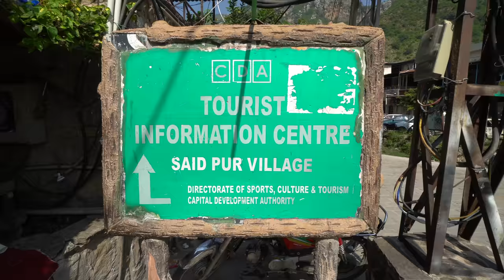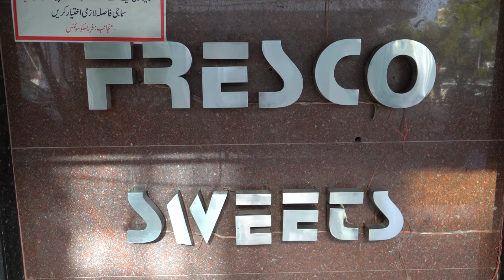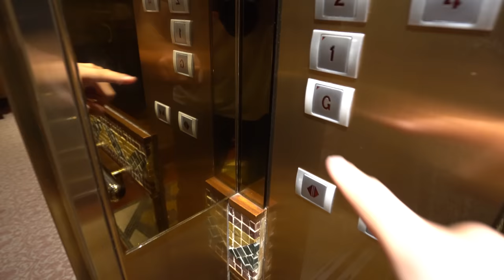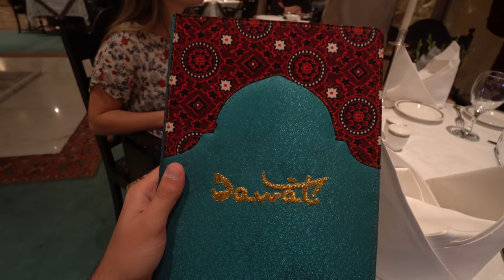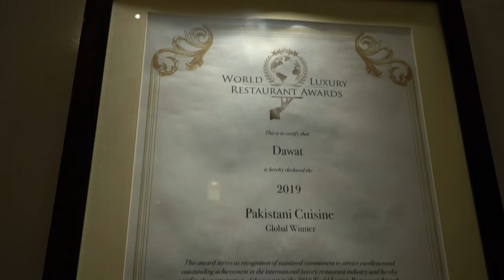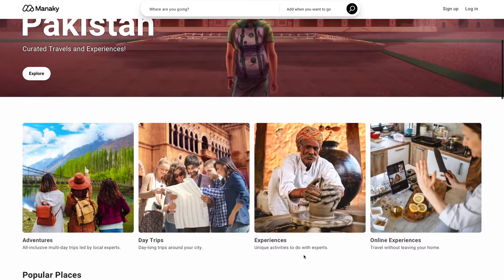Pakistani Street Food - #1 GOLDEN SAMOSA Street Food Factory!! First Day BACK in Pakistan!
Rediscover Pakistan with MANAKY! 🇵🇰 Manaky is your one-stop shop for all your travel resources in Pakistan (curated tours, rentals and local experiences)!

We are back in PAKISTAN!!! This is our brand new series, covering Pakistan’s most beautiful hidden gem: THE NORTH! We are kicking off the series in Islamabad (where you will likely begin your journey too). We’re here to show you the BEST food you can have in the beautiful capital city of Islamabad.

We start the day meeting up with our good friend and Islamabad expert, Sulmeen. We head to the Margalla Hills, the foothills of the Himalayas, and up into the historical village of Saidpur. This cute village is a great place to witness traditional culture, artisan handicrafts, and stunning views. Here we saw a 16th century Hindu Temple “Ramkun Temple” and a local man showed us historical pictures of Islamabad’s growth as a city.

We stopped into Des Pardes for breakfast and ordered Anda Channay (chickpeas & eggs), Aloo Bhujia (moth bean & potato), various paratha with desi ghee and ginger chai. We were so excited to taste Pakistani flavours again and the amazing chai, and we were not disappointed!

Now it was time for some STREET FOOD! We went to a traditional stall making samosas SUPER FRESH! As soon as they came out of the oil, we ordered vegetable and qeema (minced meat) samosas. They were served with raita and chutney on the side for dipping. WOW these samosas were delicious!

To wash down all of those savoury foods, we needed to head to a traditional Pakistani sweet shop for some classic desserts. We ordered Rasmalai, Gulab Jamun and a specialty platter with tons of different treats!

In the evening, we went to the best hotel in the city, Serena Hotel Islamabad (we stayed in this hotel, in the Junior Suite - highly recommend!). Aside from its beautiful construction with details of Northern Pakistani architecture, and their commitment to sustainability, the hotel is also home to several restaurants including the award-winning Dawat Restaurant. We were able to try food from many regions of the country, including Balochistan, Punjab, and more!

Addresses:

Saidpur Village
Des Pardes Restaurant - Saidpur Rd, Saidpur, Islamabad
Asli Bengali Samosa - Farooquia Market، F-6/1 F 6/1 F-6, Islamabad
Fresco Sweets - Hill View Plaza, 76-E, Jinnah Ave, G 7/3 Blue Area, Islamabad
Dawat Restaurant - Serena Islamabad - Khayaban-e-Suhrwardy, opposite Convention Centre، G-5/1 G-5, Islamabad

We had an incredible first day back in Pakistan! Eating such delicious foods, and seeing what this city has to offer! BIG thank you to our friends and partner Manaky for making this trip possible. Head over to Manaky to start planning your trip to Pakistan now! 🇵🇰

We’re Luke Martin and Sabrina Davidson, food lovers and world travellers! We make videos about local, authentic and unique foods from across the globe. We particularly like to sample street food across Asia. We’ve eaten our way across Asia, Europe, the Middle East, parts of Africa, North America and the list is still growing! Our mission is to create content that is entertaining, informative, honest and fun! We love what we do and we are always grateful for your support!